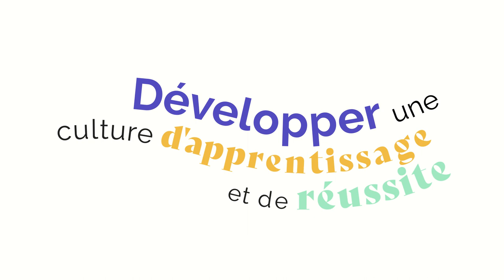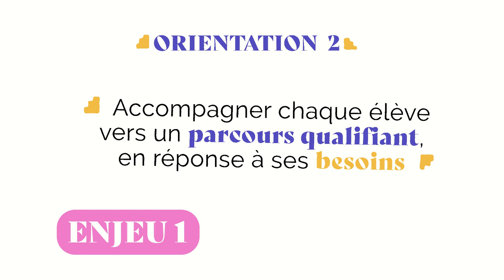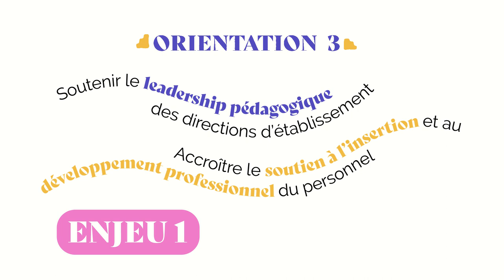Plan d'engagement vers la réussite (PEVR) 2023-2027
Le PEVR présente la mission, la vision, les valeurs ainsi que les orientations, objectifs et cibles que s'est fixés le Centre de services scolaire des Hautes-Rivières pour les quatre prochaines années.